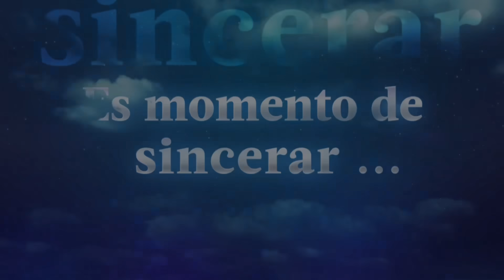¿SEBASTIÁN CONFESARÁ CONTRA ADÁN? 😮‍💨 - AVANCE VIERNES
¿GLORIA ACABARÁ CON LA VIDA DE MANRIQUE? 😰

Mañana no te pierdas LuzDeLuna3🌙